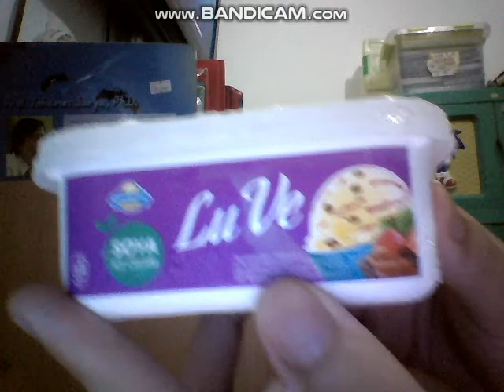Me Eating Lu ve Soya Cream Vanilla Brownies Strawberry and Sauce